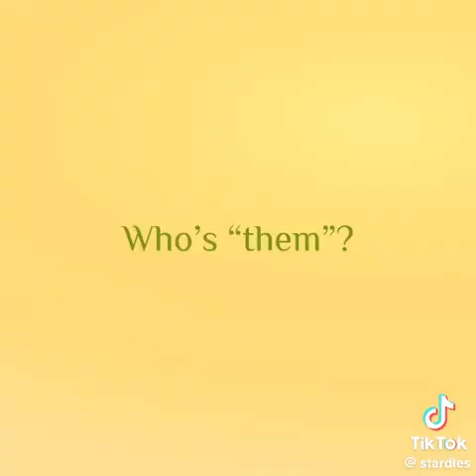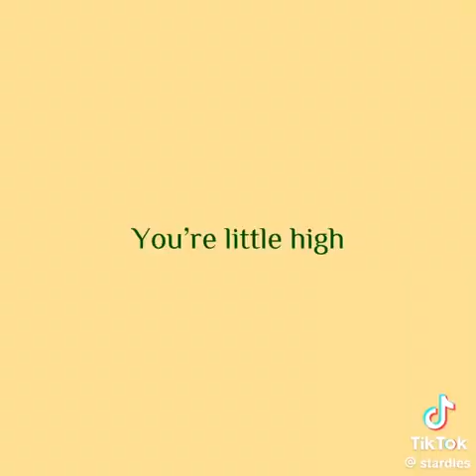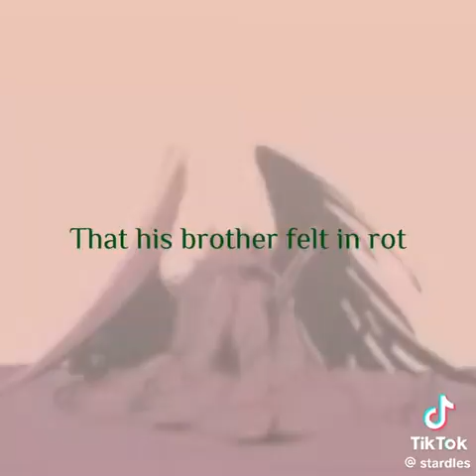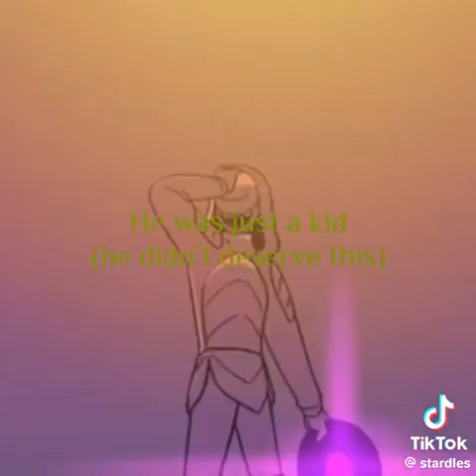September 27, 2024